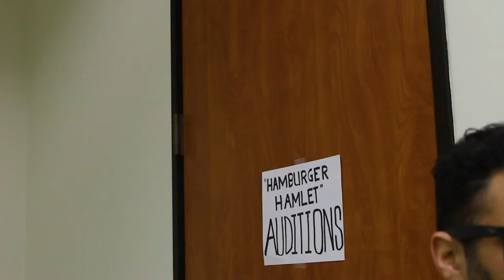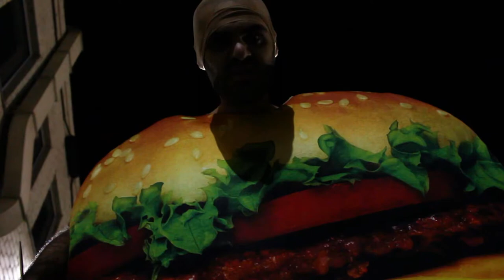UnHappy Deal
A very serious movie.

VFX Design by Sasha Salek

Farbod Kadkhoda as Hamburger and Chip Baker

Sasha Salek as Casting guy and Award announcer

“Hamburger with Cheese (Cheeseburger)”
Lyrics by Farbod Kadkhoda
Production by Professor O

Additional Art
Mike Hulyk

Additional  Music